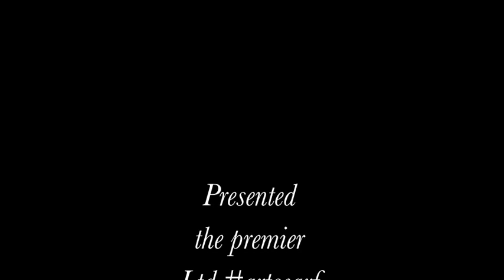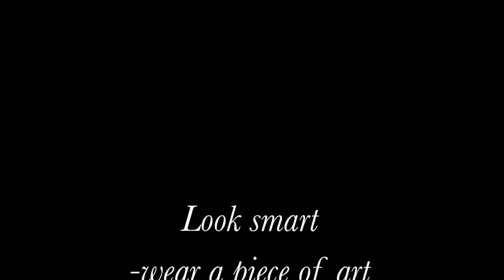SchimJolie - Silk Scarf Video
Playing around Lista we decided to make a video! The landscape at Lista is amazing and together with the 100% Silk Ltd artscarf we had lots of fun! Hope you like it :-) And thank you Catharina Scheie for letting us use your song "SHINE"